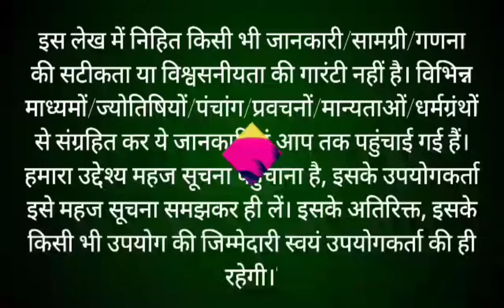भादो मास कथा - अध्याय 27 || Bhado Maas Ki Katha Day 27 || Bhadrapada mahatmya adhyay 27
भादो मास कथा - अध्याय 27 || bhado Maas Ki Katha Day 27 || bhado Maas ki katha भादो मास सावन अधिक मास की पूर्णिमा से आरंभ हो जाता है। हिंदू कैलेंडर के अनुसार 12 महीनों में भादो मास सबसे अधिक महत्वपूर्ण मास है। यह मास विष्णु कृष्ण को अत्यंत प्रिय है। इस मास में भगवान श्री कृष्णा जी की पूजा करने से कृष्ण भगवान प्रसन्न हो जाते हैं। भादो मास में पूजा के कुछ नियम हैं, यदि इनमें से एक भी नियम का पालन पूरी श्रद्धा से किया जाए, तो अनंत फलों की प्राप्ति होती है। आइए जानते हैं भादो मास की कथा bhado month begins on the full moon of sawan adhik month. Bhado month is the most important month in 12 months according to Hindu calendar. This month is very dear to Lord krishan. In this month, Lord krishna is pleased by worshiping Lord Shri Hari Vishniu. There are some rules of worship in bhado month, if any one of these rules are followed with full devotion, then eternal fruits are attained. Let's know the rules of bhado month through this video bhado Maas ke Niyam. This video also shows bhado maas ki katha.